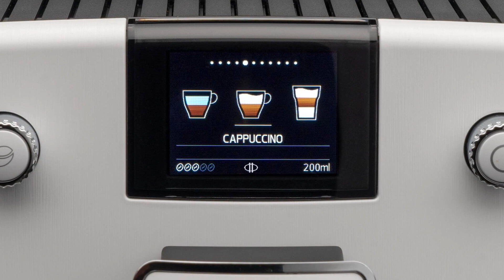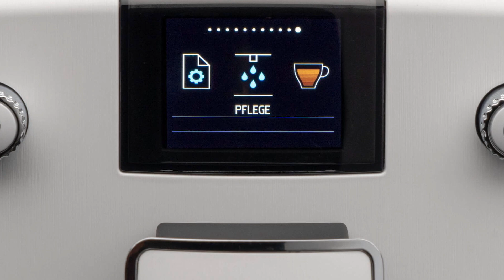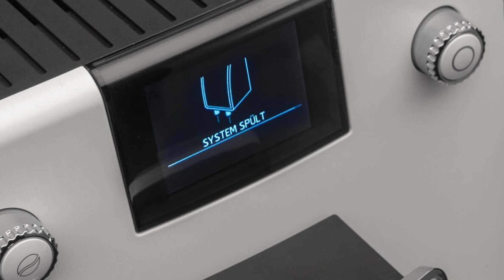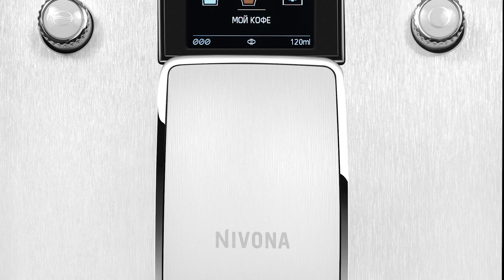Кофемашина Nivona CafeRomatica 779